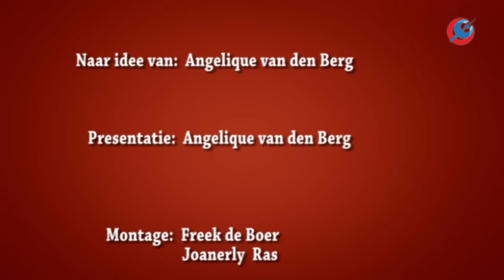Het Bankje - Aflevering 106 - Raymond Rudge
Met in deze aflevering Raymond Rudge, Bestuursvoorzitter bij Stichting Raadhuis.